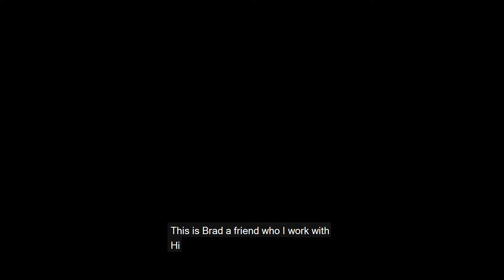Impact21 Graduand I How Julia Tieppo gained meaningful employment at PwC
Impact21 is a tertiary education and employment course for employers and people living with an intellectual disability. It aims to break the cycle of unemployment to create diverse, sustainable and meaningful workplaces throughout Australia.

Founded by e.motion21 and supported by academic researchers including Torrens University, Impact21 has been co-designed with students with Down syndrome, employers, families, educators and disability service providers. Together we are disrupting unsuccessful models of disability education and employment through a ground breaking model that leads to guaranteed jobs.

Current national employer partners PwC, Sodexo, Deakin University, JB Hi-Fi and DuluxGroup, DES partner CVGT and 12 courageous students have successfully completed the 12 month Discovery, Work Experience and Internship modules that lead to customised employment. Our graduates start work in 2020